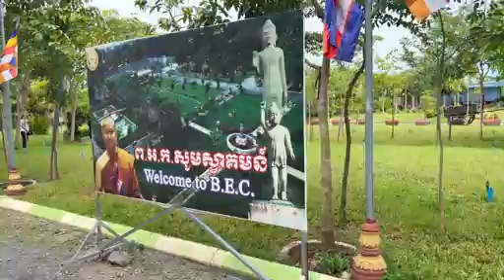ពុទ្ធបរិស័ទខេត្តកំពង់ចាមជ្រះថ្លាទស្សនា ព.អ.ក.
សូមអរព្រះគុណ និងអរគុណ !